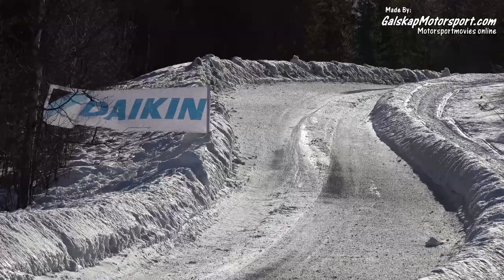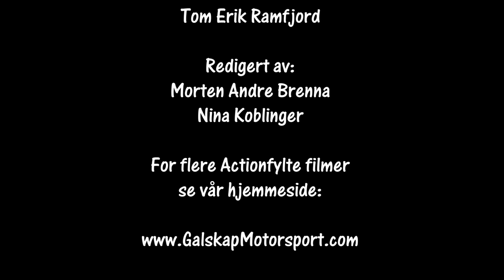Numedalsrally SS2 cam1 04.03.2023